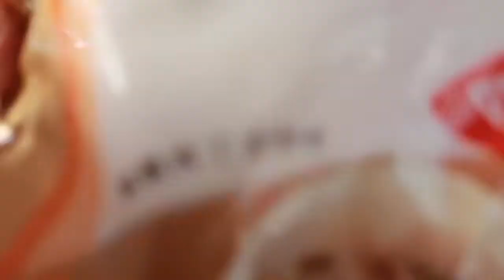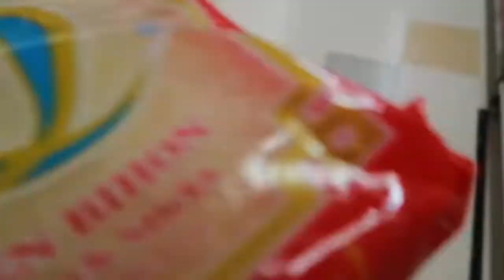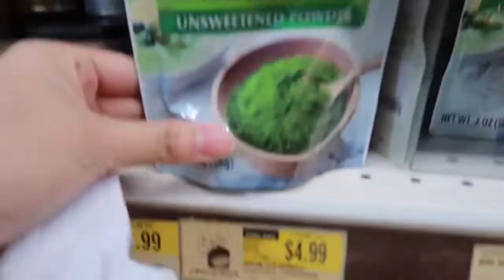Tara sa H-mart Asian store | grocery | feb 3 vlog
Editor - iMovie
Thumbnail-picArts
📷g7markii

Aspiring vlogger
😉NewMom😁
👩🏻‍🦱pinay in Chicago 👩🏻‍🦱